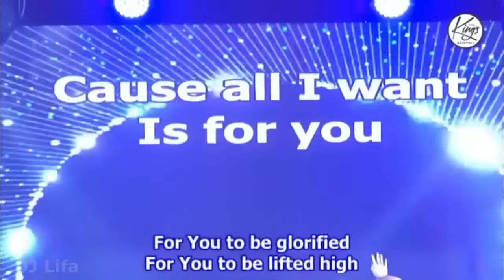Best Praise and Worship Songs of All Time | Deep Worship Songs | Christian Gospel Music Mix |DJ Lifa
Watch and download Best Praise and Worship Songs of All Time | Deep Worship Songs | Christian Gospel Music Mix by DJ Lifa.